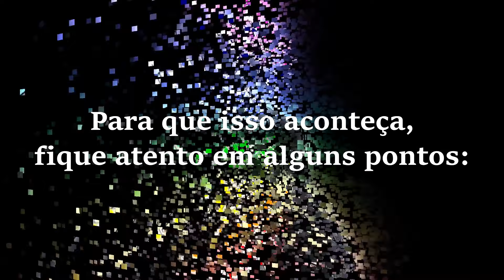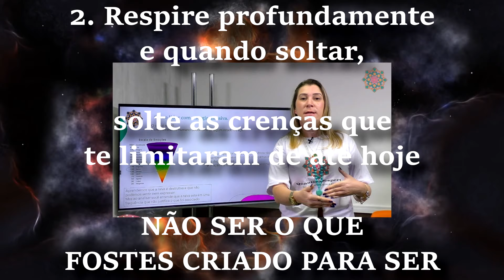IMERSÃO 5D - MERGULHO PARA DENTRO DO HUMANO DE QUINTA DIMENSÃO QUE VOCÊ É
Com muito carinho que compartilho com vocês a abertura do II EVENTO DA QUANTIC DESPERT & SER EM LUZ TERAPIAS - IMERSÃO 5D. Ocorreu online pelo Sympla nos dias 24 e 25 de Outubro de 2020.
Gratidão a todos que participaram deste mergulho inesquecível e claro, ao canal @TVComandodaLuz  que David Silva e Comandante Athom fizeram uma participação pra lá de especial.

Criação: Gabriel Duarte

NAMASTÊ